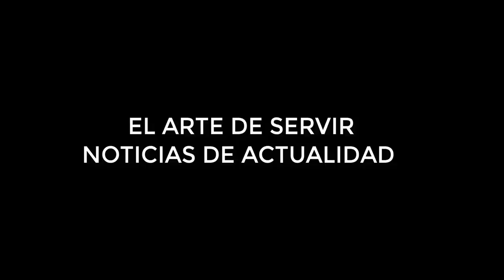China y Rusia presumen su alianza ante un Nuevo Orden Mundial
Vladímir Putin elogia a las tropas y asegura que preside "un estado amante de la paz".

Este 13 de septiembre, el presidente de Rusia, Vladímir Putin, ha inaugurado el desfile militar que los ejércitos ruso y chino han celebrado en el polígono de pruebas Tsugol (Zabaikalie, Siberia) en el marco de los ejercicios militares Vostok-2018, unas maniobras sin precedentes desde la época de la Unión Soviética.

Durante su discurso, Vladímir Putin elogió a las tropas por su participación en los ensayos militares y precisó que "Rusia es un estado amante de la paz" que aspira a la "cooperación constructiva con todos los países" y no tiene "planes agresivos".

Rusia desarrolla las maniobras militares Vostok-2018,  del 11 al 17 de septiembre. El objetivo principal de esos ensayos consiste en comprobar el nivel real de preparación de las tropas, según ha explicado el jefe del Estado Mayor de las Fuerzas Armadas rusas, el general Valeri Guerásimov.

Artista Vicita nuestra paguna de recursos gratuitos